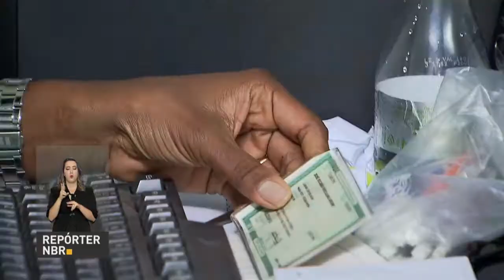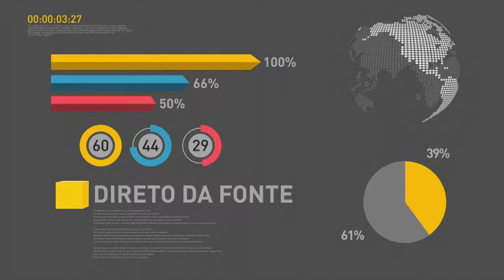BOLETIM REPÓRTER NBR 17h - 23 de abril de 2018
REPÓRTER NBR 17h - 23.04.18: A Campanha Nacional de Vacinação contra a Influenza, o vírus da gripe, começa nesta segunda-feira e vai até primeiro de junho. E mais: depois de dois anos, o faturamento das empresas da Zona Franca de Manaus voltou a apresentar desempenho positivo.